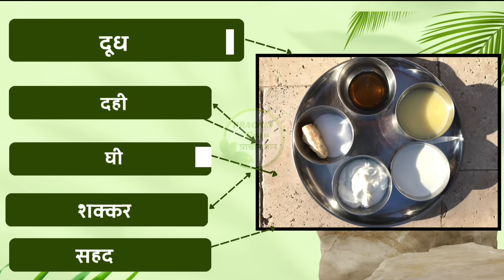जमाष्टमी के दिन जहा दिखे तुरंत तोड़कर रख लेना लाख नही करोड़ों कमाओगे// janmashtami 2024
जमाष्टमी के दिन जहा दिखे तुरंत तोड़कर रख लेना लाख नही करोड़ों कमाओगे// janmashtami 2023